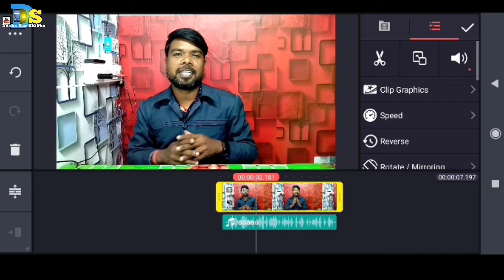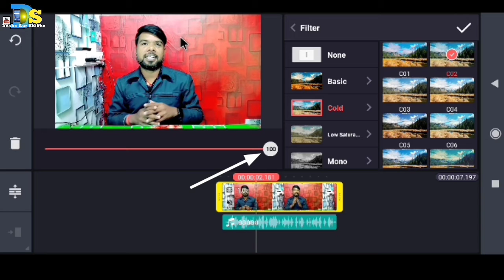How To Whiten Your Face With Kine Master? Kinemaster Se Face Ko Gora Kaise Kare 2022.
Today I have told in this video that?ow To Whiten Your Face With Kine Master? Kinemaster Se Face Ko Gora Kaise Kare 2022.

Can you search?
kinemaster video editing.
kinemaster se chehre ko gora kaise kare.
kinemaster editing.
kinemaster se video editing kaise kare.
kinemaster tutorial